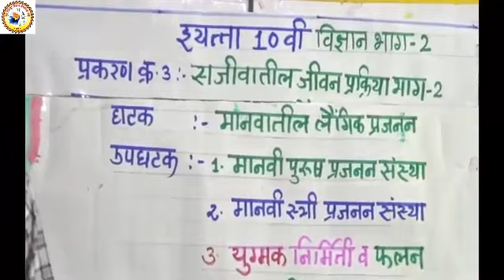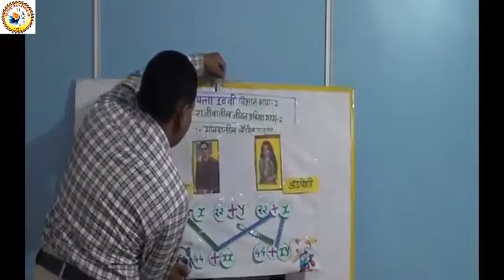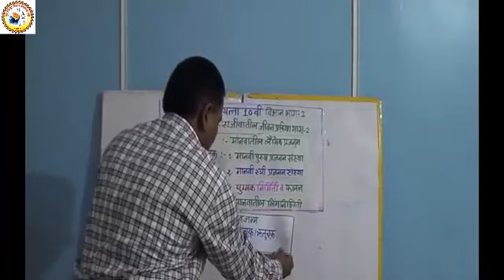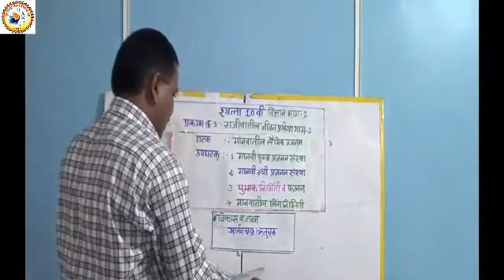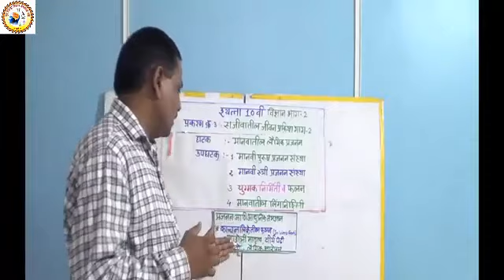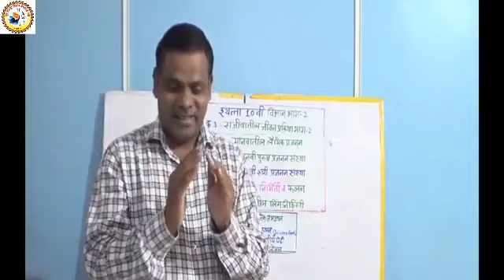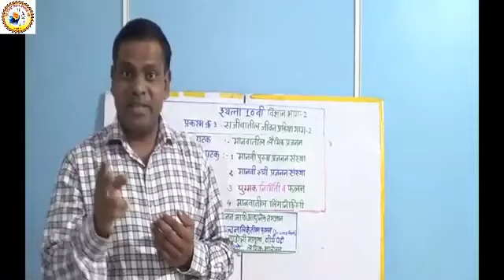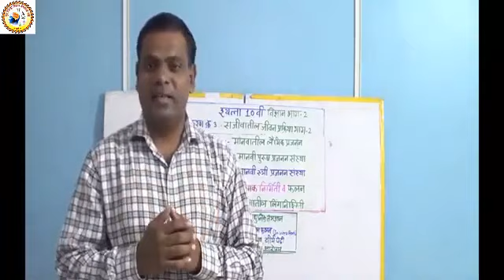इयत्ता १० व्ही । विज्ञान भाग २।सजीवांची जीवन प्रक्रिया-भाग २।LECTURE 2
इयत्ता १० व्ही । विज्ञान भाग २।सजीवांची जीवन प्रक्रिया-भाग २।LECTURE 2 |चाल तर मग शिकूया